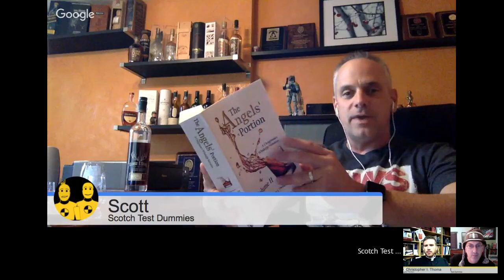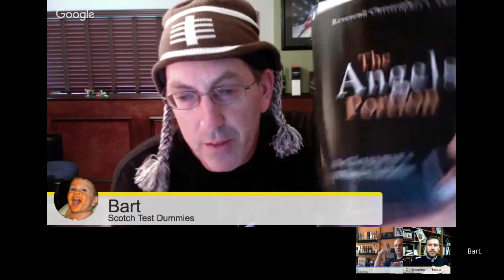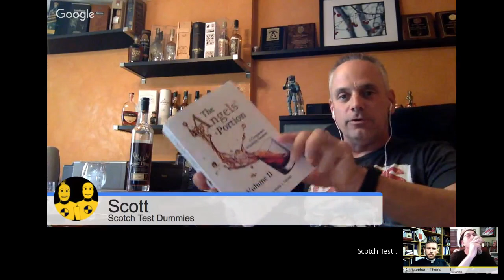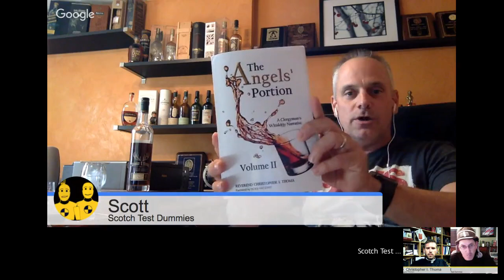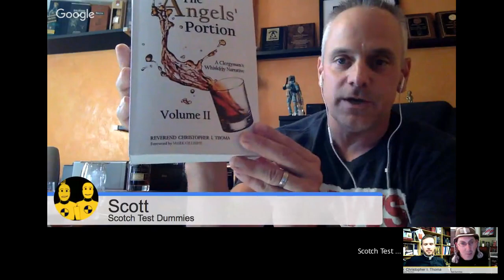Whiskey Review #231 "LIVE Stream" w/ Angels Portion author Rev. Thoma & 2016 BTAC George T. Stagg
Check out ScotchTestDummies.com for more information on our next LIVE stream tasting.